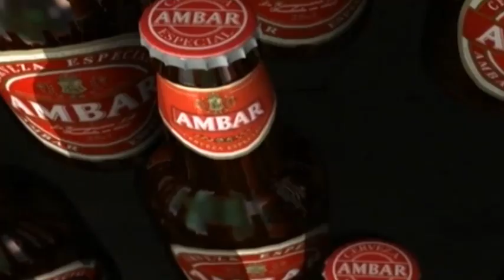Real Zaragoza - Rueda de prensa de Manolo Jiménez 28/11/2012